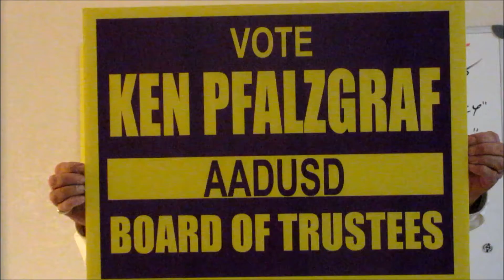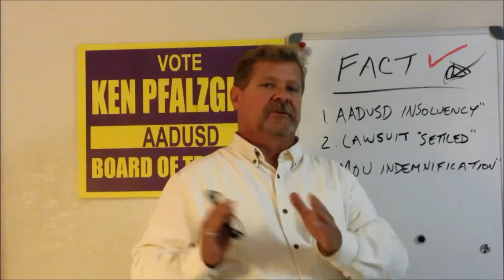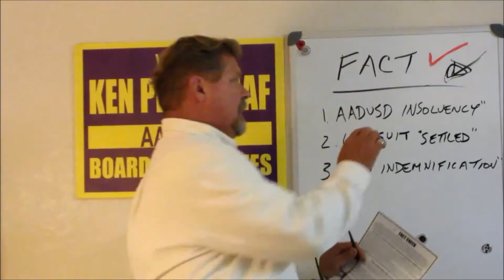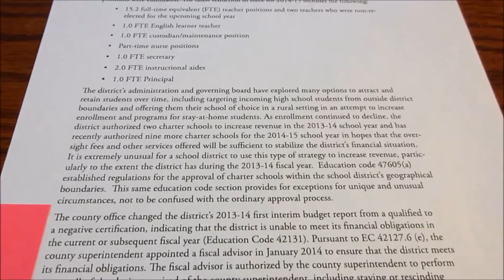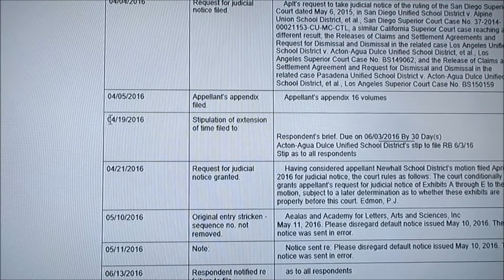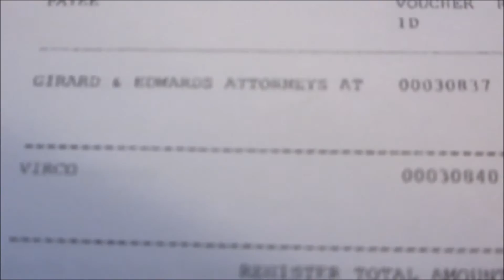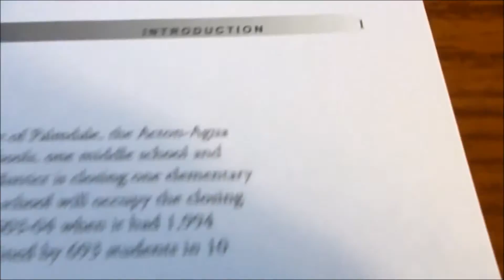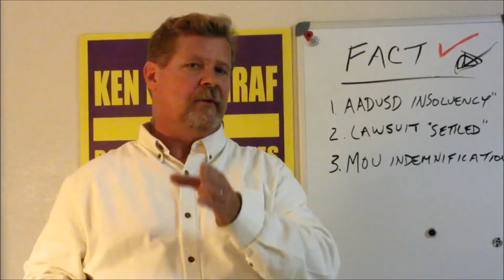Ken Pfalzgraf On: Fact Check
At a recent forum for the AADUSD school board candidates, the sitting AADUSD school board president injected his bias into the forum by calling one of the three candidates a "ghost" before challenging Ken to a fact check on some of his opinions and positions. Happy to oblige you board president.